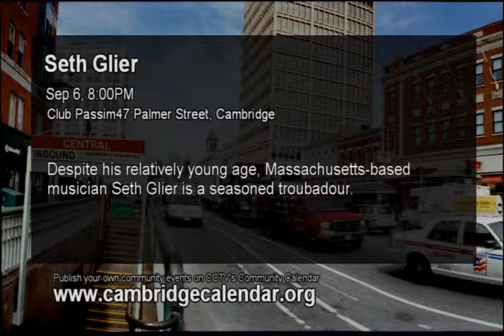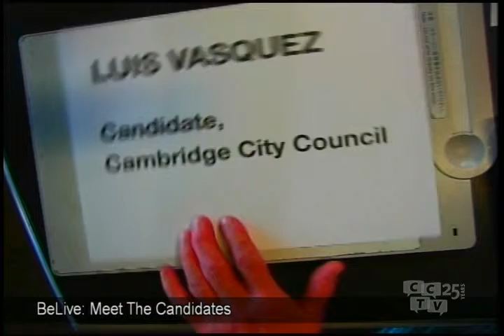Interview with Luis Vasquez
Cambridge City Council candidate Luis Vasquez talks about issues facing Cambridge in this episode of BeLive: Meet the Candidates, which aired Aug. 17, 2013, on Cambridge Community Television Ch. 9.